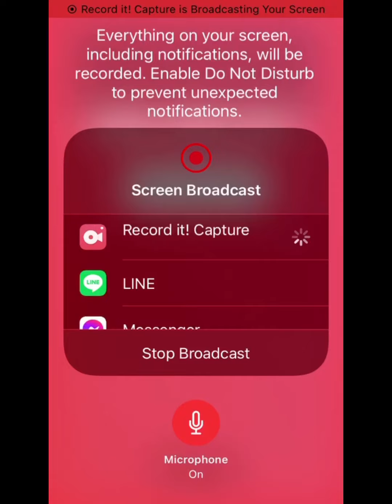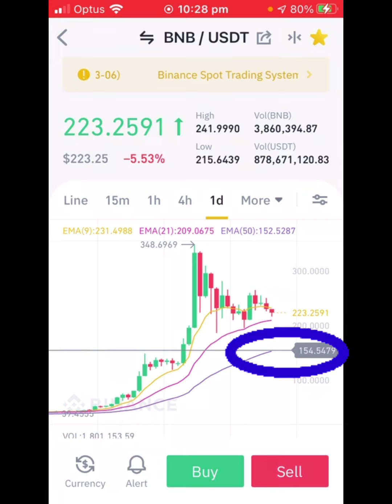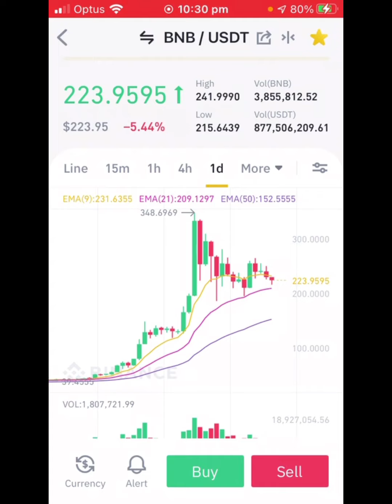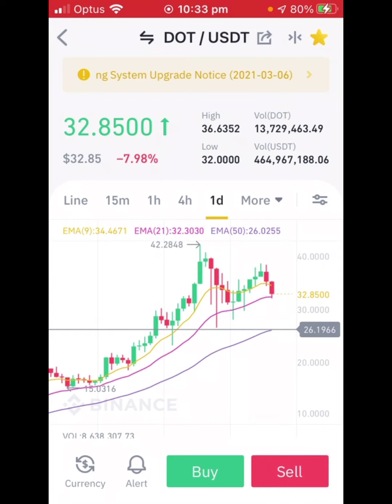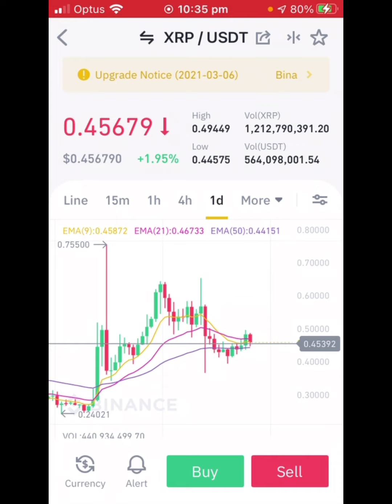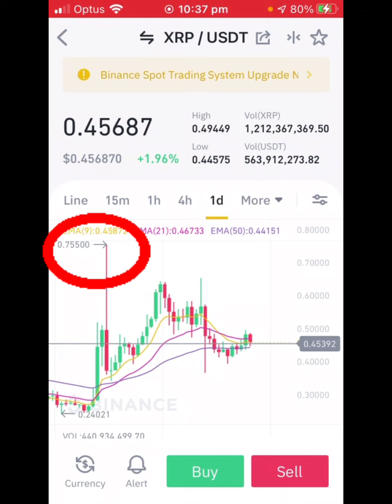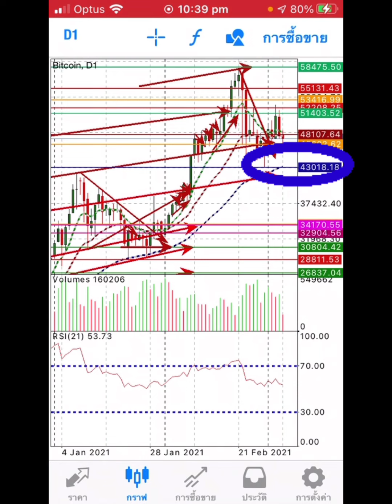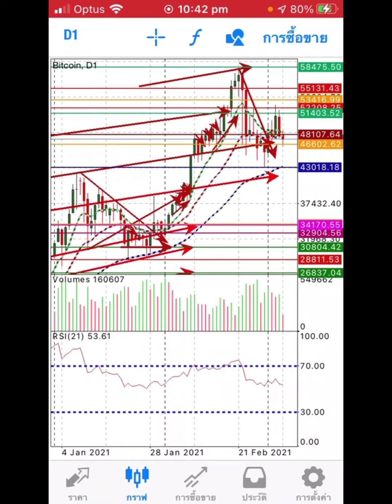วิเคราะห์ราคา BTC, BNB, DOT และ XRP วันศุกร์ที่ 5 มีนาคม64 Ep:84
Bitcoin มีมูลค่ามากกว่า $ 30k ( หรือ 1,000,000 บาท) นี่เป็นช่วงเวลาที่ยิ่งใหญ่สำหรับทุกคน
เราเข้าสู่ crypto เมื่อ bitcoin ต่ำกว่า 1k เหรียญ ซึ่งเป็นการถ่ายโอนความมั่งคั่งครั้งใหญ่ที่สุดในประวัติศาสตร์ของมนุษย์ชาติกำลังเกิดขึ้นต่อหน้าของพวกเรา
การไม่ลงทุนในตลาด crypto ณ จุดนี้ถือเป็นอาชญากรรมทางการเงิน ที่คุณกำลังจะสูญเสียโอกาสและกำไรมหาศาลถ้าคุณเพิกเฉยและไม่ศึกษาในตลาด Crypto
รัฐบาลและธนาคารกลางกำลังพิมพ์เงินและทำให้มันไร้ค่าในทุกๆปี หากเงินกระดาษของคุณถูกลดมูลค่าลง 15% ทุกปีใน 5 ปีมันจะทำให้มูลค่าเงินของคุณเป็นอย่างไร?
กำลังซื้อของคุณจะไม่สามารถรักษาต้นทุนสินค้าและบริการที่เพิ่มสูงขึ้นได้ในทุกๆปี
กฎข้อที่หนึ่งของการลงทุนคือ
“อย่าสูญเสียเงิน”
กฏข้อที่สองคือ
“อย่าลืมกฏข้อที่1”
เป็นครั้งแรกในประวัติศาสตร์ที่นักลงทุนรายย่อยอย่างเราและนักลงทุนระดับโลกสามารถเข้าร่วมสถาบันการลงทุนระดับแนวหน้าของโลกในโอกาสการลงทุนที่ย่ิงใหญ่ที่สุดในโลก
 นี่คือวิธีการสร้างความมั่งคั่งในชั่วอายุคนของเรา
การเริ่มต้นคือการเรียนรู้ในการลงทุนอย่างละเอียดถี่ถ้วนและลึกซึ้ง
แต่งานของเรายังไม่เสร็จแค่นี้ นี่เป็นเพียงแค่จุดเริ่มต้น.
ชีวิตของคุณจะแตกต่างกันอย่างไรเมื่อคุณมีอิสรภาพทางการเงิน?
ถ้าคุณสามารถทำในสิ่งที่คุณต้องการเมื่อคุณต้องการได้ !

โลกเป็นของเราทุกคนและ crypto คือราคาค่าเข้าชม
ตอนนี้เป็นเวลาที่เราจะขึ้นสู่เรือใหญ่ของโนอาห์( Noah's ark )และรอดพ้นจากการล่มสลายทางการเงินที่กำลังจะมาถึง
อย่า '' ไว้วางใจสื่อ”
การล่มสลายทางการเงินจะไม่มีการถ่ายทอดสด
เตรียมตัวให้พร้อมเพื่อเอาชีวิตรอดจากพายุและใช้ชีวิตในแบบที่คุณใฝ่ฝันมาตลอด
เมื่อคนทั้งโลกบ่นเรื่องการระบาดของโรคโควิดในปี 2020 เป็นปีที่น่าสยดสยอง
คนที่เห็นโอกาสๆ ก็เปลี่ยน”มะนาว”เป็น
เพราะพวกเขาเตรียมความพร้อม ที่จะประสบความสำเร็จในวันนี้เพราะพวกเขาได้เริ่มปลูกต้นกล้าเมื่อปีที่แล้ว
คุณ '' '' ยังไม่สาย ''
และ'' ไม่เร็วเกินไป''
คุณมา “ถูกที่” และ
'' ถูกเวลา”
Course Online : Binance
สอน 2 Functions สุด Hot
1; Crytp loan ( Difi)
สอนวิธีการ ฝากBTC ใน Binance
แล้วนำ BTC ไปต่อยอด เพิ่มมูลค่าของตัวเหรียญเองตามกลไกตลาด และยังสามารถทำให้
”BTCในกระเป๋าเพิ่มปริมาณมากขึ้นด้วย”
2; LaunchPad
สอนวิธีการ ฝาก BNB เพื่อไปสร้าง
“Passive income “ ในเหรียญต่างๆที่เกิดใหม่ launching ใน Binance platform ด้วยวิธีง่ายๆโดยไม่ต้องออกแรง
ราคา 999 บาท

หรือลงทะเบียนเรียนรุ่น2/2021
คุ้มที่สุดครับ
ได้ทุกอย่างที่กล่าวมาข้างบนครับและทั้งหมดข้างล่างนี้

ลงทะเบียนวันนี้
สามารถเข้า 2ห้องในไลน์กลุ่ม
1; ห้องเรียนรู้เทรด
- สอนสดทุกวันเสาร์
-ผ่าน Zoom หรือ Line
( ไม่เข้าเรียน ดูคลิปย้อนหลังได้ครับ)
สอนอะไรบ้าง ?
✅ปัจจัยพื้นฐาน - Fundamental- ตลาดคริปโตและ BTC
✅สอนวาง 3 กลยุทธ์ ( Bull Run)
✅สอน Exit Plan
✅ข้อมูลเชิงลึกจากต่างประเทศ
✅ Technical Analysis- สอนวิเคราะห์อ่านกราฟ , เช่น EMA pattern , Candlestick pattern, Triangle pattern เป็นต้น
✅สอนการลงทุน ดูแลเหรียญและ portfolio อย่างปลอดภัย , กระจายความเสี่ยงและสร้างกำไรมากที่สุด
2. ห้อง Signal
- ส่งสัญญาณ การเข้าซื้อ- ที่ราคาทันต่อเหตุการณ์ ราคาต่ำ, ราคาที่เหมาะสมในช่วงเวลานั้น
-ส่งสัญญาณการขายที่ได้กำไร100-300% และมากที่สุด เกิน 500%
3. ไลน์ส่วนตัวสอบถามได้ตลอด24/7
ค่าลงทะเบียนจ่ายครั้งเดียวตลอดทั้งปี 2021
ราคาปกติ 5,899 บาท
รับส่วนลดทันที 1,000บ
เหลือแค่ 4,899 บาท เท่านั้น

ทักไลน์สอบถามเพิ่มเติมได้ที่
LineID: daddyjae
 จะดีแค่ไหน?
ถ้าทุกท่านให้เพื่อนของคุณ คนที่คุณรักเข้าสู่ ตลาด crypto
จะดีแค่ไหนที่ได้เห็นทุกๆคนขึ้นเรือโนอาห์
และจะไม่มีครอบครัวหรือเพื่อนคนที่คุณรักตกเรือลำนี้
เรือลำนี้ที่จะพาเราทุกคนรอดพ้นจากวิกฤตเงินเฟ้อ
และมีอิสรภาพทางการเงิน อย่างที่เราทุกคนต้องการ

ขอให้ '' 'ปี 2021 “
เป็นปีที่ดีที่สุดสำหรับ ตลาด crypto และ Bitcoin
โลกพร้อมแล้ว เรือและลูกเรือก็พร้อมที่จะลุยตลาด crypto เพื่อนๆของคุณพร้อมหรือยัง? :
สอบถามเพิ่มเติมได้ที่ไลน์ส่วนตัวหรือ inbox นะครับ
Coach ธรรศ์ กังส์ทัตสวัสดิ์
LineID: daddyjae

สมัคร Coinbase รับเหรียญ”ฟรี”👇🏻

เราไม่ได้เป็นผู้ที่ให้คำปรึกษาหรือแนะนำในเรื่องการเงินหรือการลงทุน
❌We are not investment firm or raising fund - เราไม่ใช่บริษัทในการลงทุนหรือระดมทุน
❌ We are not MLM or Direct sale
เราไม่ใช่ธุรกิจขายตรงหรือแชร์ลูกโซ่
❌ Investment involves “Risk “ on your own - การลงทุนมีความเสี่ยง คุณต้องยอมรับความเสี่ยงด้วยตัวคุณเอง
❌All informations we share it’s not guaranteed for the risk and all loss & profit of your future investment-  ข้อมูลที่เราแชร์ในทุกๆด้านทุกๆมิติ ไม่สามารถการันตีความเสี่ยงและกำไรขาดทุนของท่านในอนาคตได้